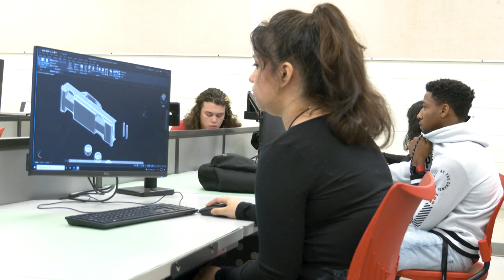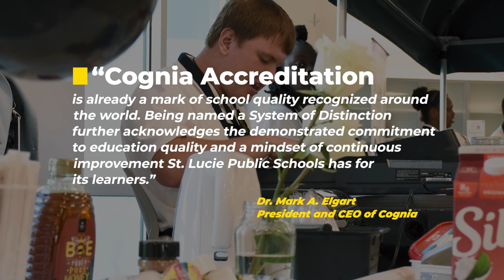St. Lucie Public Schools + COGNIA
St. Lucie Public Schools is pleased to announce that we have been named a 2023 Cognia School System of Distinction.

This year Cognia, the global nonprofit school improvement organization, recognized eight school systems in the United States and in four other countries across the globe as Schools and Systems of Distinction - Cognia, and St. Lucie Public Schools was one of them!

Each year, Cognia identifies schools and school systems that best exemplify excellence in education and standout in their service to learners based on the results of a rigorous accreditation progress.

During the 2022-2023 school year, St. Lucie Public Schools participated in Cognia’s rigorous Accreditation Engagement Review process, which is grounded in research-based performance standards. The process includes a third-party review of evidence by education experts, interviews, and classroom observations. The review evaluates institutions and seeks evidence of growth in learning, a healthy culture for learning, engaging and high-quality instructional environments, and effective leadership for learning—all characteristics Cognia expects to see in quality schools that also demonstrate a commitment to continuous improvement.